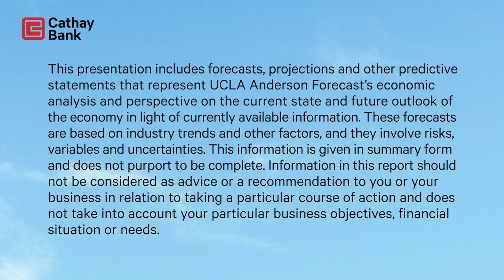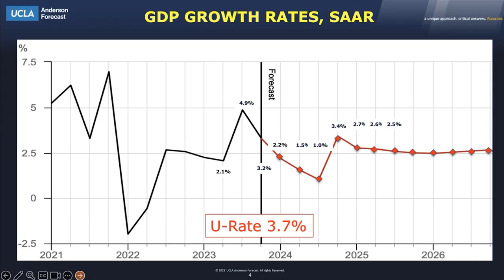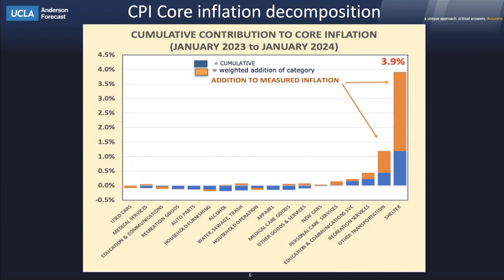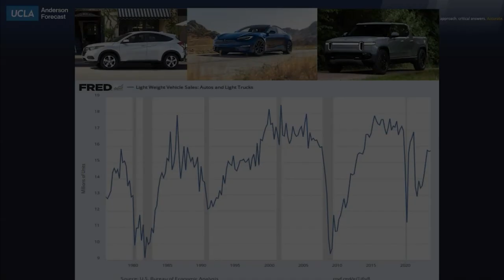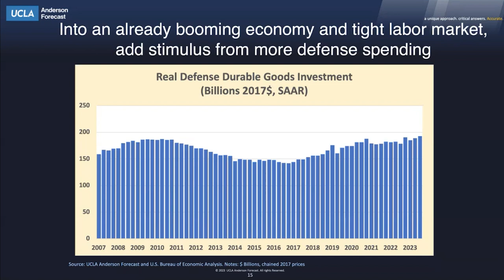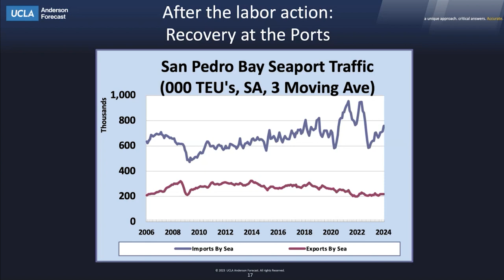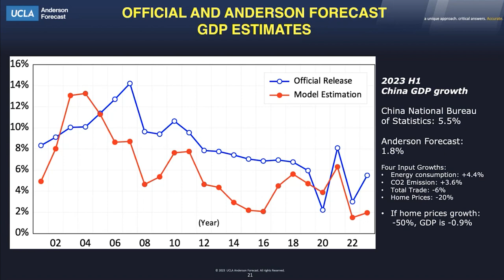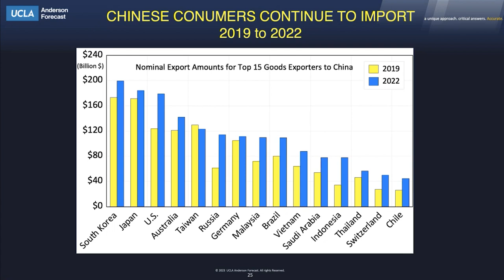2024 Cathay Bank Economic Outlook Virtual Seminar (English Session)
Will we see continued economic growth or a soft landing in 2024? How will interest rates trend over 2024/2025?

Learn more from top economists at @UCLA Anderson Forecast who discussed the following topics:

■ The dynamics and trends in international trade and supply chains
■ The U.S. housing markets and regional economic performance